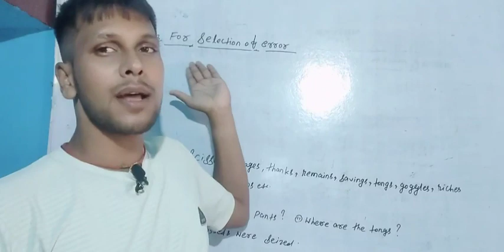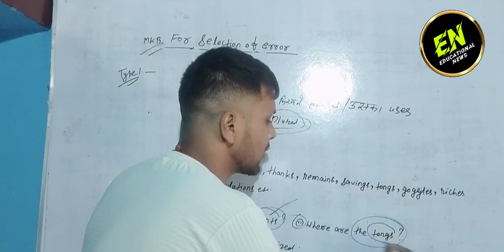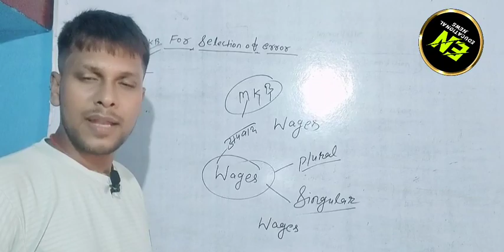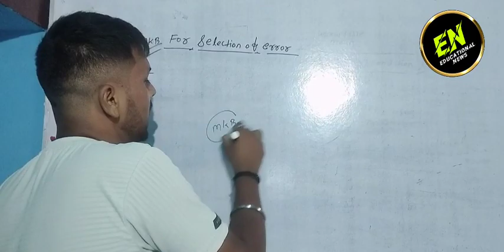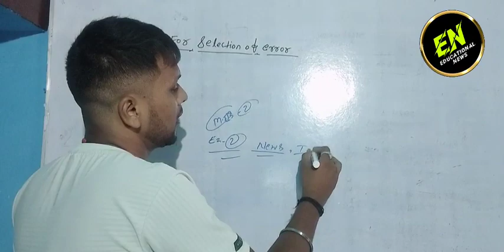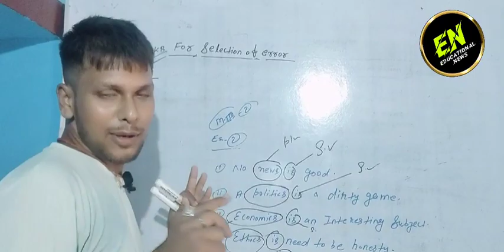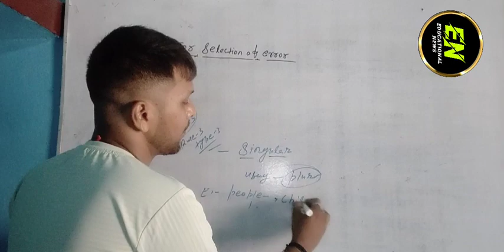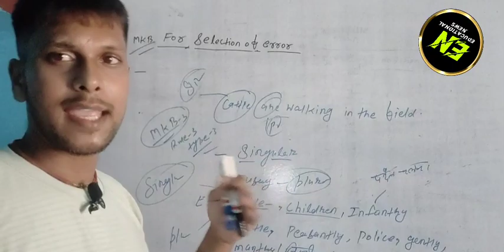Noun Lecture 4|Common Error Tricks|Defense NDA, Airforce,navy exam preparation 2023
Noun Lecture 4|Error Correction Rule Noun countable & uncountable noun|Defence exam preparation 2023

Noun Lecture 3|Different between countable noun & uncountable noun|Airforce exam preparation 2023

Noun Lecture 2|Countable noun & uncountable noun Common error|Airforce,Navy exam preparation 2023

All Competitive Exam preparation|Airforce xy new Batch 2023|ssc, defence special English preparation

Defence exam preparation 2023 English special batch
Airforce xy exam preparation 2023 kaise kare
airforce group XY separate batch 2023
kaise taiyari kare airforce group XY exam preparation
how to prepare airforce group XY exam preparation 2023
kaise taiyari kare navy exam preparation 2023
how to prepare navy exam preparation 2023
comple English class for airforce group XY 2023
comple English class for navy exam preparation 2023
English for all
English for all exam preparation
Airforce xy new Batch 2023 launched today